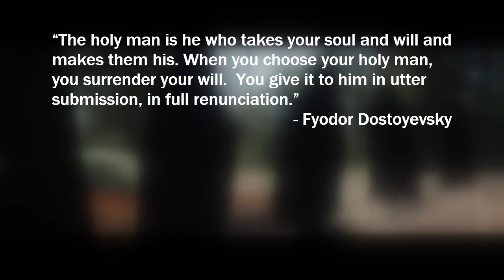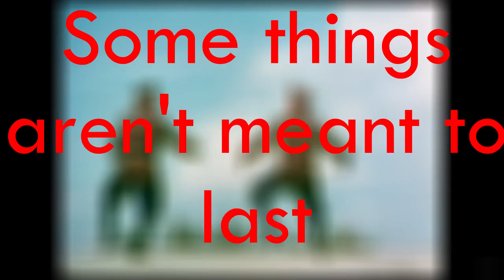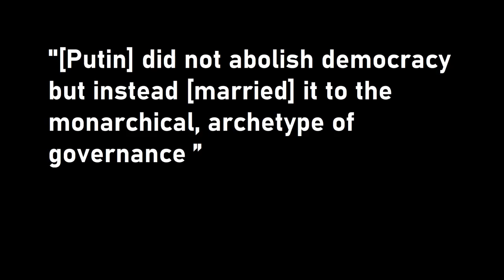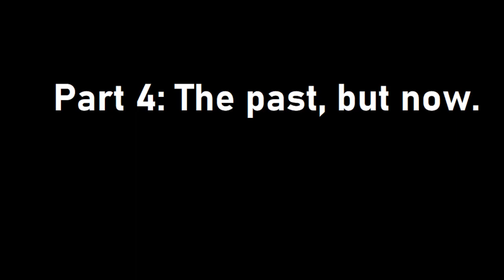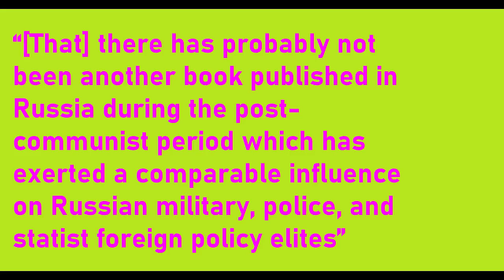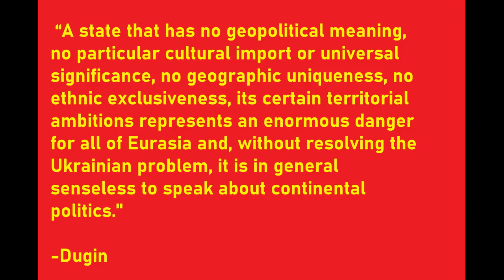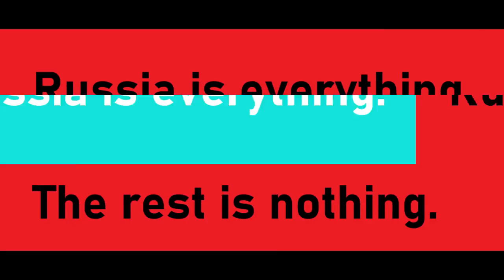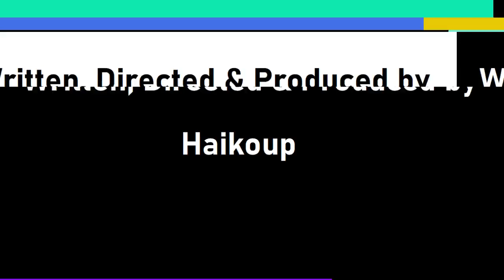Russia: The Men Behind the Curtain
The Men Behind the Curtain is a documentary that looks at the figures behind the scenes of Russian Politics.

This video looks at the history of power and influence in Russia, how certain figures came to shape contemporary Russia and how the Russian establishment has always been shaped by the radicals, dissidents and renegades on the fringes of Russian society.

Key figures I look at in the documentary: Rasputin, Vladislav Surkov, Ivan Ilyin, Alexandr Dugin & Eduard Limonov.

*Apologies for Audio issues at some parts in the video, it's my first time making a video and so the whole thing was one huge learning curve.

Shownotes can be found at: haikoup.com
Check out the podcast, wherever you get your podcasts.